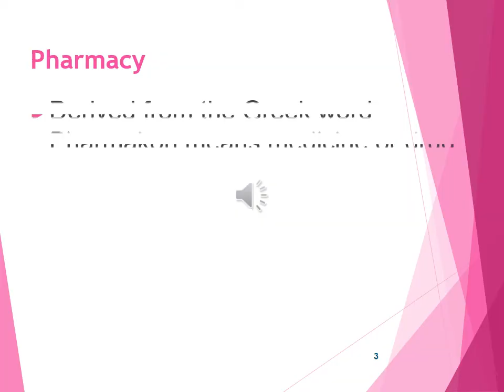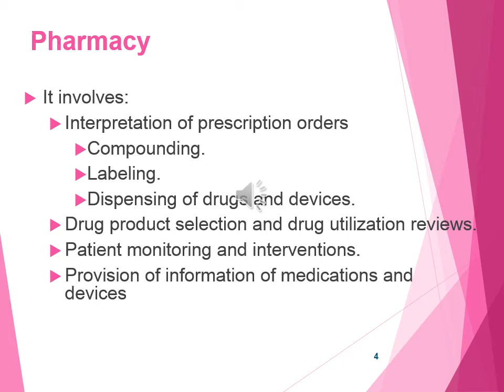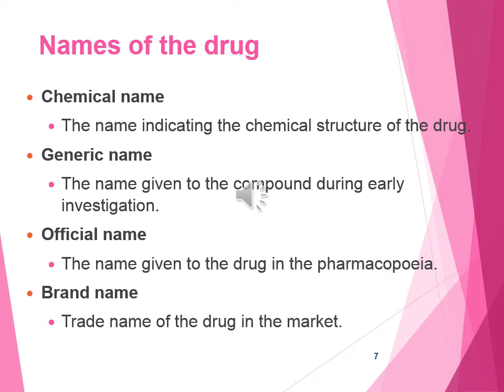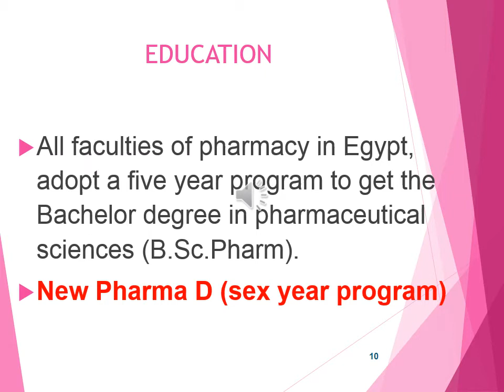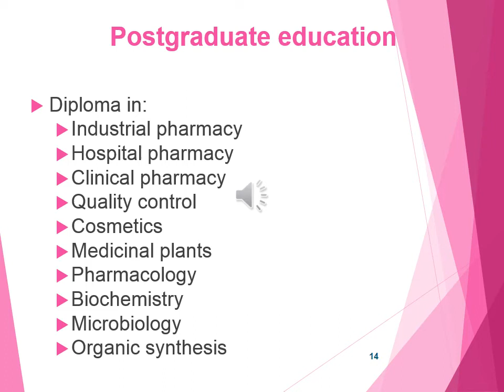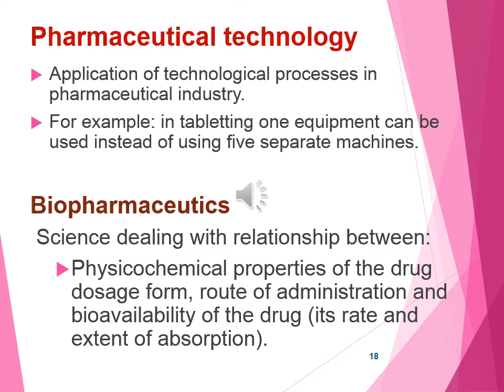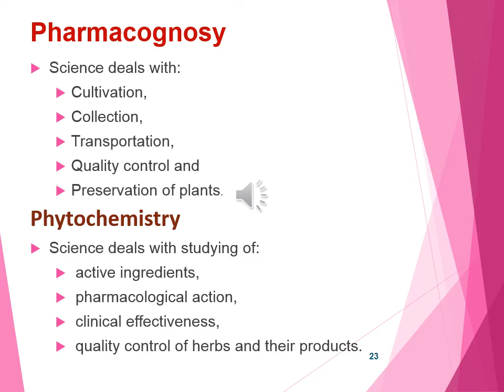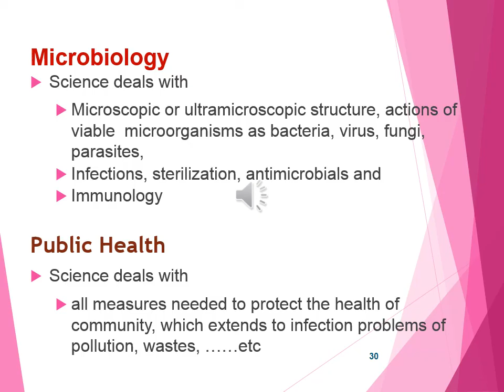كورس التوجه الصيدلي _ المحاضره الاولي / orientation lec 1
orientation lec 1